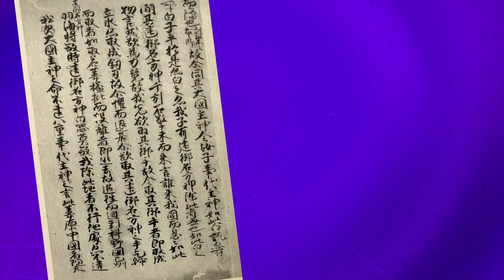Yokai Explained: Tsuchigumo, the Giant Spider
The tsuchigumo is a giant spider yokai that will ruin your day, especially if you're a hero.

0:00 What are Tsuchigumo?
1:47 Origin of the Word Tsuchigumo
2:51 Story: Raikō and the Giant Spider

SOURCES
🔸 Seven Demon Stories